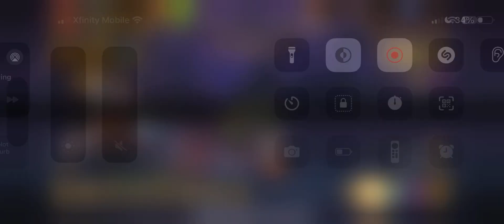Fortress Saga:Half Anniversary Gameplay Part 12